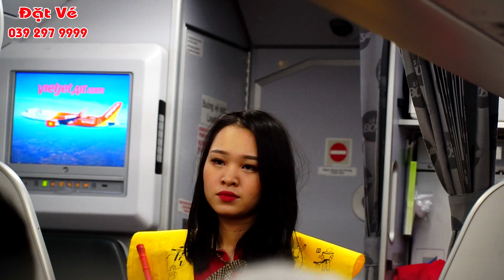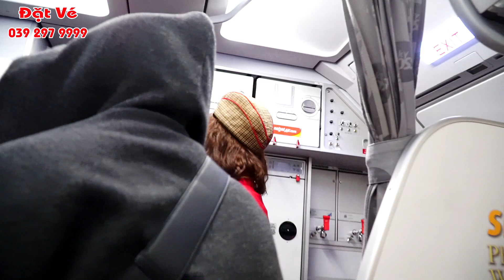CÁC MÁY BAY CỦA VIETJET CÓ ĐỘ TUỔI BAO NHIÊU ?